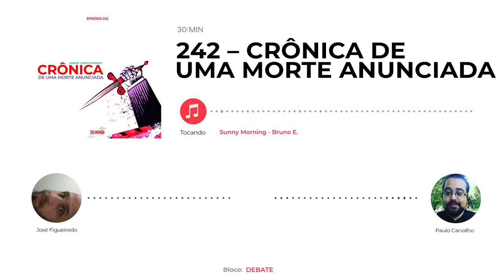Crônica de uma Morte Anunciada | 30:MIN - Literatura | Podcast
➥ Seja um Assinante do 30:MIN

➥ Faça o Download do Episódio ou Assine o Feed

➥ Descrição do Programa
José Figueiredo e Paulo Carvalho se unem para discutir as hipocrisias e as regras sociais presentes em Crônica de uma Morte Anunciada, romance breve de Gabriel García Márquez.

➥ CREDITO AOS ARTISTAS
   ➥ Músicas: "Ingenuity"

➥ LICENÇA
Crônica de uma Morte Anunciada 30:MIN - Literatura é Licenciado sobre Atribuição Não-Comercial "Compartilha Igual" 4.0 Internacional.